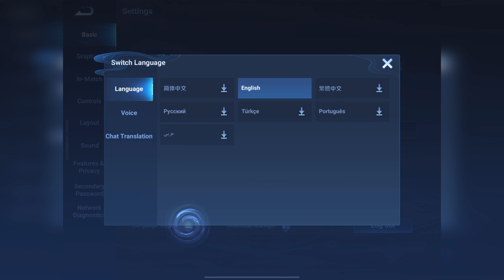Honor of Kings | Mobilní ochutnávky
Hledáte novou mobilní hru, která vás pohltí? Pak se podívejte na Honor of Kings, jednu z nejpopulárnějších mobilních her na světě!

V tomto díle Mobilních ochutnávek se ponoříme do světa Honor of Kings a prozkoumáme vše, co tato hra nabízí. Od napínavých PvP bitev až po rozsáhlou PvE kampaň, Honor of Kings má pro každého něco.

Zde je jen několik věcí, na které se můžete těšit:

Rychlé a akční PvP bitvy: Vyberte si z více než 100 hrdinů a bojujte v 5v5 bitvách na různých mapách.
Rozsáhlá PvE kampaň: Prozkoumejte rozsáhlý svět a bojujte s nepřáteli v epických příběhových misích.
Přizpůsobte si své hrdiny: Vylepšujte své hrdiny, odemykejte nové skiny a ukažte svůj styl na bojišti.
Sociální funkce: Spolupracujte s přáteli, vytvářejte guildy a dominujte žebříčkům.
Ať už jste zkušený hráč MOBA nebo nováček v tomto žánru, Honor of Kings je perfektní hra pro vás.

Připojte se k miliónům hráčů po celém světě a zažijte vzrušení z Honor of Kings!